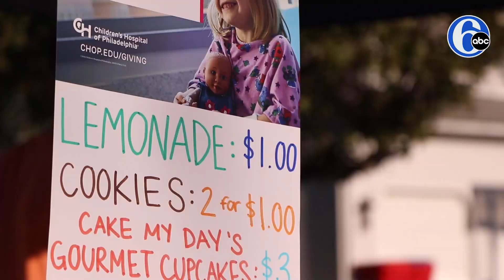Pa. teen’s 10th annual lemonade stand fundraises for special cause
Savannah Zeaman started her charity work as a first grader. Today, she opened one final lemonade stand before going away to college.